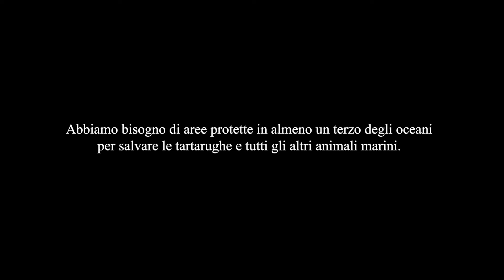"Tartarughe in viaggio", il trailer